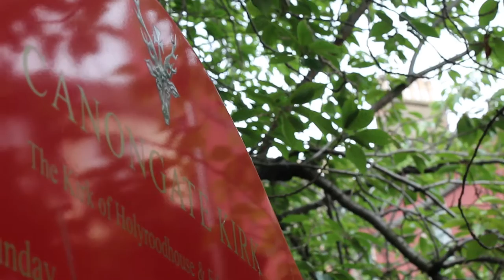Military wedding on the Royal Mile part 1 The Church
Great day for all the families involved. Scottish Regiments have the most spectacular dress uniforms...not forgetting the Gunners, Lancs...and the Navy. The Bride and all the girls looked marvelous of course!  This film was created by Sally Pendleton of Edinburgh